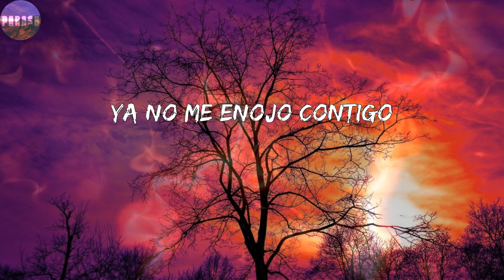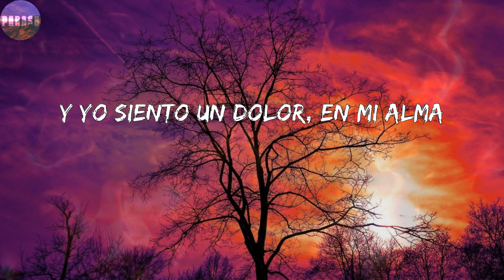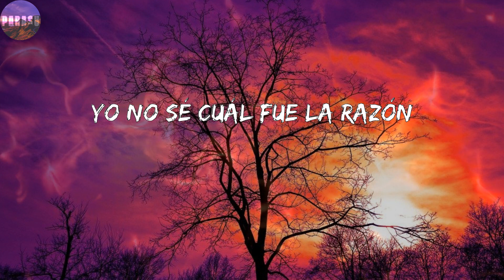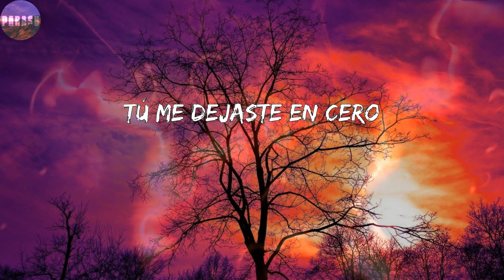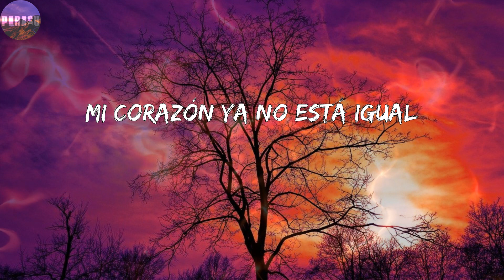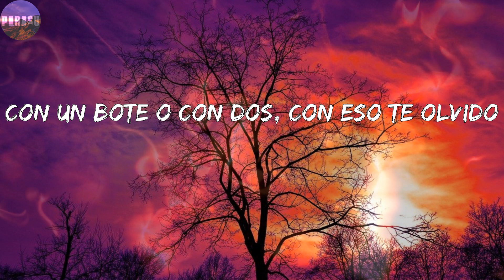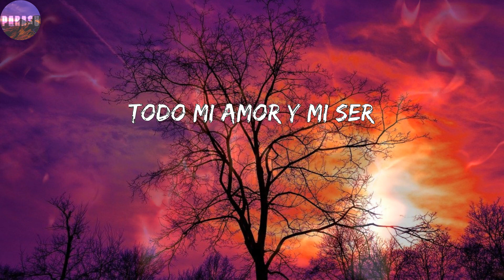Eslabon Armado - Jugaste y Sufrí (Corridos)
Letras: Eslabon Armado - Jugaste y Sufrí
Ya no me enojo contigo
Solo observo y pienso
"Me decepcionó"
Y me alejo más de ti
Porque yo ya no quiero sufrir
Quiero ser feliz
Tu amor es veneno y más
Y yo siento un dolor, en mi alma
Pero con calma
Abro mi teléfono
Y miro que andabas con otro
Cómo me siento
Te llamo para confirmar
Pero tú no quieres contestar
Tú me matas
Yo no sé cuál fue la razón
Si yo te estaba dando todo mi amor
Estoy destrozado
Tenía fe en ti
Pero jugaste y sufrí
En verdad estoy mal
Aquí estoy yo en mi soledad
Yo nunca te mentí
Tú eras todo mi mundo entero
Y es que la verdad
Tú me dejaste en cero
Todo mi amor y mi ser
Yo te entregué todo, ¿por qué?
Mi corazón ya no está igual
Una herida que sí es fatal
No volveré a amar
Lloro cuando hay lluvia
Porque cuando lo hago nadie me escucha
Me ahogo en mis lágrimas
No me siento mejor
Pero se acostumbra el cuerpo
Con un bote o con dos, con eso te olvido
Y ahora te digo adiós
Gasté mi tiempo contigo
Yo miro un futuro
Pero no estamos tú y yo